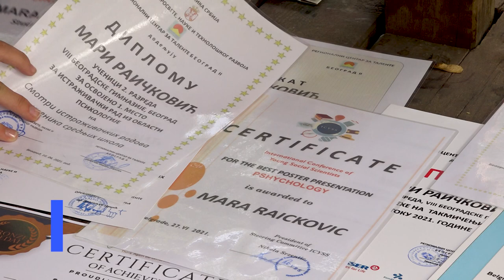PROMO - Mara Raičković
Mara Raičković!